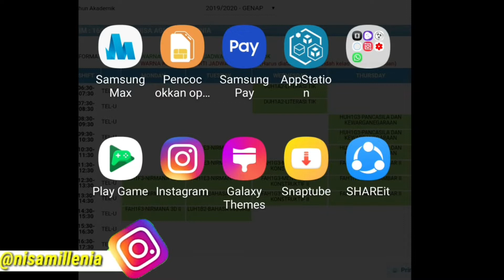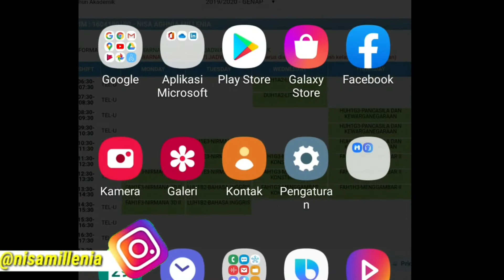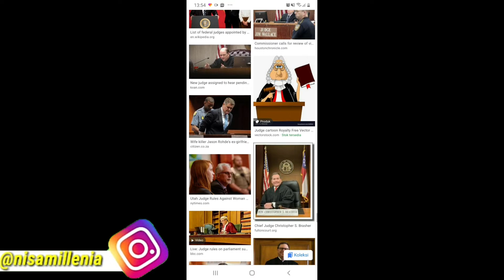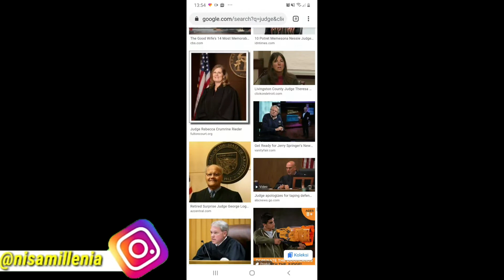cari foto NESSIE JUDGE kata kunci JUDGE ketemu nyanyi lagu PASTO - TANYA HATI